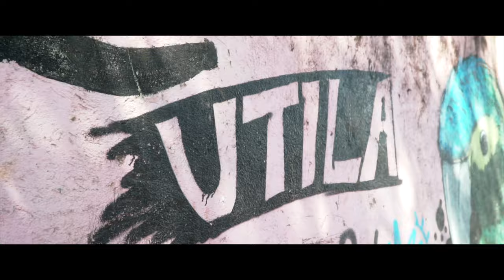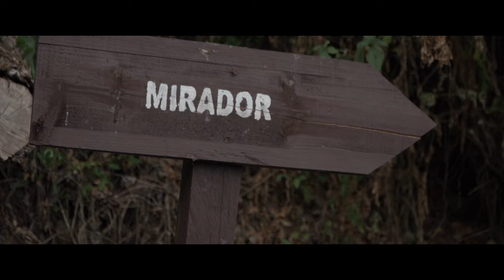Tropical vibes mix Travel Honduras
Travel Honduras 2.0

a taste of what honduras has to offer as a travel destination.
First Location Roatan Bay Islands
Second Location Panacam Lago de Yojoa
Third Location Coyolito El Sur
Fourth Location Gracias Lempira
Fifth Location Utila
Last Location Santa Lucia

Transporte Zacapa
Jetstereo
Jardín Café

Gear:
Vlogging Camera Sony RX100 V

Production Camera Sony A6000
4k Camera Sony A6500

Drone DJI Mavic Pro

Stabilizer & Handheld Gimble
DJI Osmo x3
Zhiyun Crane-M

Peak Design Capture Camera Clip

Peak Design Everyday Backpack 20L

Seagate 4TB

GOPRO Hero 5

Laptop MacBook Pro

Micro SD Cards

SD Cards

External Battery

Microphone Sony

Microphone Rode